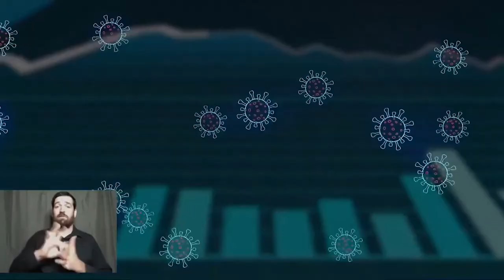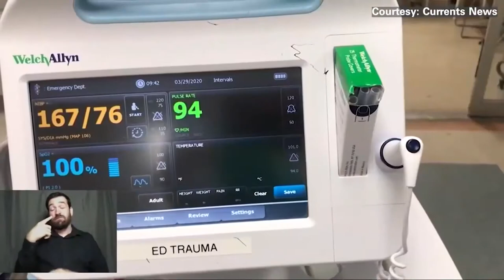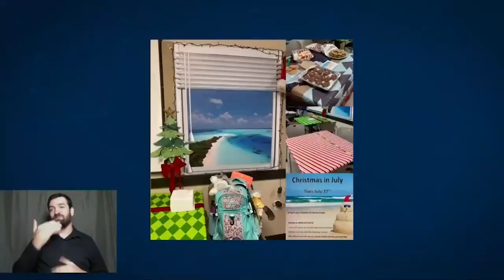Monday Morning Medical Update: The Pandemic Then and Now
The University of Kansas Health System reports higher numbers of COVID patients today. 38 patients with the active virus are being treated, up from 35 on Friday. 15 of those patients are in the ICU, down from 17 Friday. Nine patients are on ventilators, the same as Friday. 14 other patients are still hospitalized because of COVID but are out of the acute infection phase, down from 18 Friday. That’s a total of 52 patients, down from 53 Friday. HaysMed continues their increase of COVID patients with nine today, up from eight on Friday.
            On today’s Morning Medical Update, Dr. Damien Stevens, a critical care physician at The University of Kansas Health system. He went to New York City in the early days of the pandemic to help overwhelmed hospitals. He compared what he experienced then to what we're seeing now in Missouri and Kansas.
r. Stevens remembers what it was like in Queens, New York, where he went for a week at the beginning of the pandemic to help other doctors on the front lines care for the overwhelming number of patients being treated for COVID. He says it was eerie seeing the streets of New York so empty, but shocking to see people jammed into the lobby and waiting areas of the hospital. He remembers family members who had to drop a loved one off at the Emergency Department and never see them again, having to say their goodbyes by phone. He vividly remembers the three freezer trucks parked out front for the bodies. He says in the 450-bed hospital where he was helping, 80 to 90 percent of the patients were being treated for COVID. He described how staff had to convert different areas of the hospital to care for all the COVID patients because all the ICU beds were full. He said in a regular ICU, the nurse to patient ratio is 1 to 1 or 2 to 1 at most. In the hospital where he helped, the usual ratio was one nurse caring for 8, sometimes 10 patients. Dr. Stevens says it’s sad that we’ve gone from worrying about having enough masks back then to now having a preventive vaccine that a significant percent of the population won’t take. He’s also concerned that what happened last year in New York is happening today with the surge in many Missouri hospitals and will soon happen in the Metro without more people being vaccinated.
 Dana Hawkinson, MD, medical director of infection prevention and control, hopes this latest surge in COVID cases, especially in central Missouri and in the metro, may be the motivation for the vaccine hesitant and resistant to finally get their shots. He says when it comes to indoor workouts in a gym, right now it’s better to wear a mask, especially since the CDC has not issued any guidance on indoor spacing. For those who think masks don’t work or are not safe, he says neither is true and the science has proven they are effective, especially for the delta variant. He also strongly stated that stories the vaccine causes infertility are “absolutely false,” and adds, “If it was a physician telling you that, it’s time to change who your physician is.” He also feels you don’t need to be concerned if the COVID test you get at a pharmacy is a self-administered antigen test. For those traveling by plane, he says masking and eye protection is still the best way to stay safe.
 Steve Stites, MD, chief medical officer at The University of Kansas Health System, has this advice for those going to the Garth Brooks concert at Arrowhead this Saturday. With 58,000 people there, most singing along with Garth, it’s best to wear your mask, even though you’re outdoors and even if you’ve been vaccinated. He’s hoping the new mask mandates in Kansas City for those indoors, regardless of vaccination status, will be enough to keep the Delta variant from getting worse. In his words, “The way we get to tomorrow is by taking care of each other. The delta variant clearly demonstrates that takes all of us, not just half of us, not just 30 percent of us, it really takes all of us. And that means vaccinations and masks. That’s how tomorrow becomes the today we wanted to be in. We do that by taking care of each other and acting as if in fact are a community of people bound together by faith and hope.”
        Tuesday, August 3 at 8:00 a.m. is the next Morning Medical Update. We look at breakthrough infections. We hear from a local doctor who is fully vaccinated yet tested positive for COVID-19.